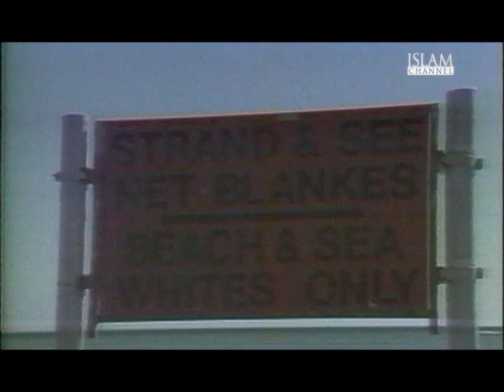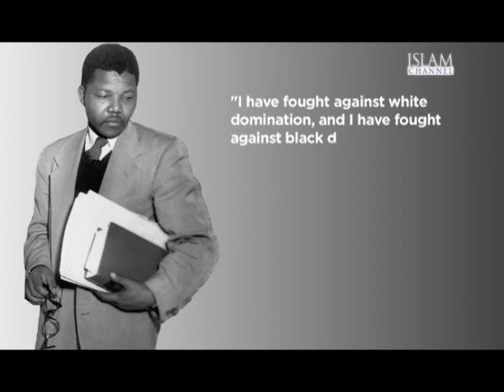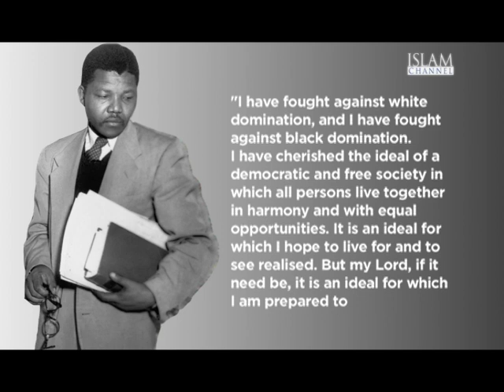Madiba: the life and legacy of Nelson Mandela Part 1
An exploration of the life of the late South African leader, his struggle for justice and his legacy today. Featuring interviews with Mzwandile Masina (ANC), Zita Holbourne (artist and anti-apartheid activist) and Neil Faulkner (historian and anti-apartheid activist).